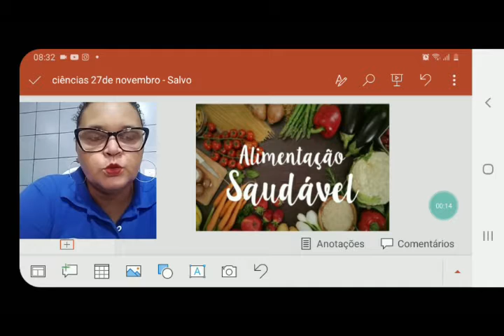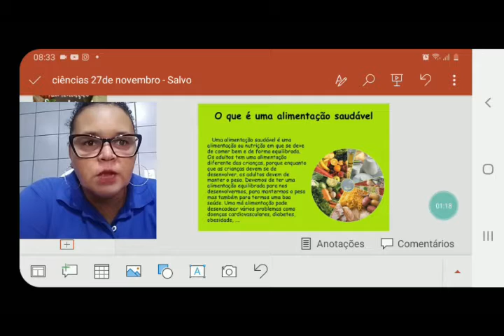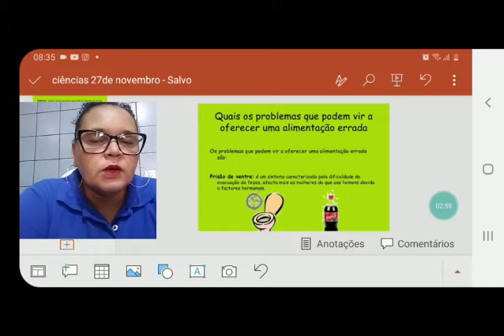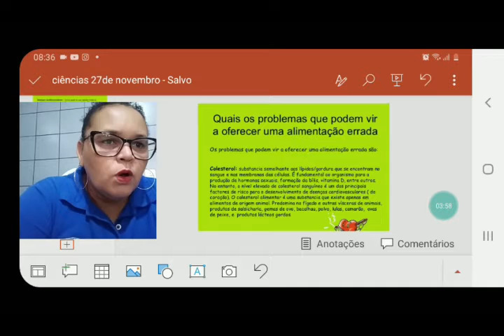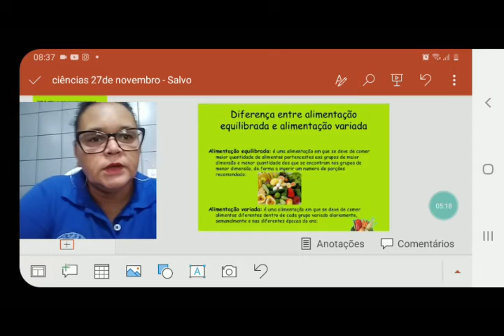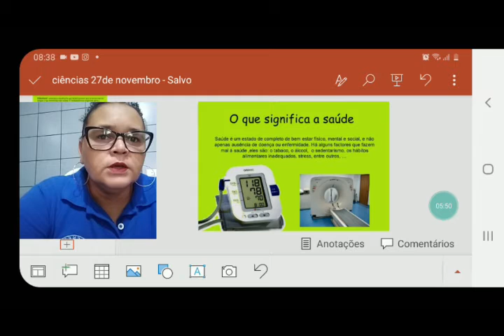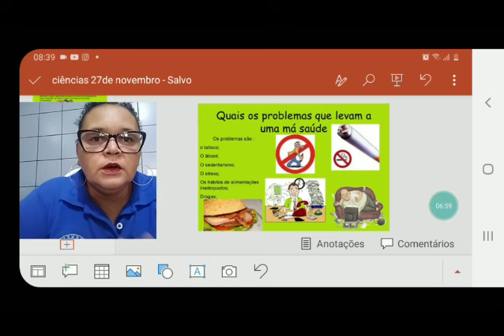VÍDEO AULA - DIA: 27/11/2020 - CIÊNCIAS - TURMA: 5° ANO